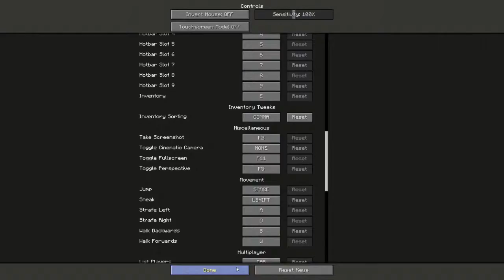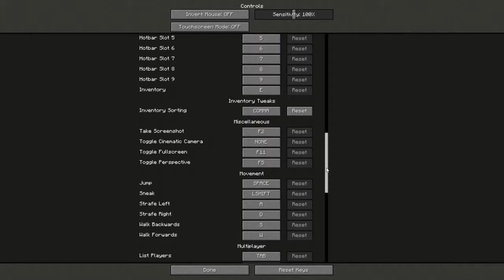61 - 😱 Den MARS besuddelt - GALACTIC SCIENCE